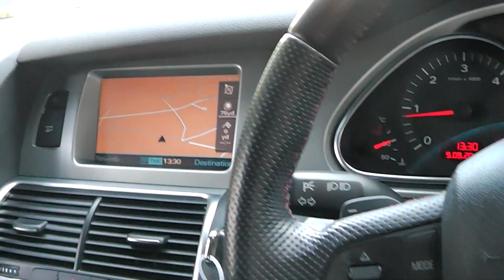Audi Q7 3 0TDI Quattro S Line 7 Seat, www promotors co uk £21,995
This is a stunning and well equipped one local private owner example of the Audi Q7.

The car features full black fine Nappa leather sports seats, DVD sat nav, 6CD changer, Bose surround sound hi fi, Audi advanced parking system front and rear, powered tailgate, adjustable adaptive suspension, heated front seats, privacy glass, comfort centre armrest, colour driver information system, matt brushed aluminium trim, electric seats with electric lumbar adjust, cruise control, auto lights, multi function sports steering wheel with gearshift paddles, rain sensing wiper, 3rd row seating, heated electric folding mirrors, alcantara door trims, 20in alloys, dual zone climate control, voice activation control, Bluetooth phone interface and more.

The car was supplied by Poole Audi and serviced by Poole Audi at 11,087 miles, 24,357 miles, 32,430 and 37,808 miles.   The last service included new discs and pads all round.  We have all the service invoices and MOT's from new.

The car will come with a new MOT and a parts and labour warranty.